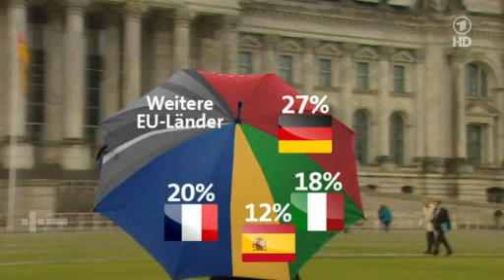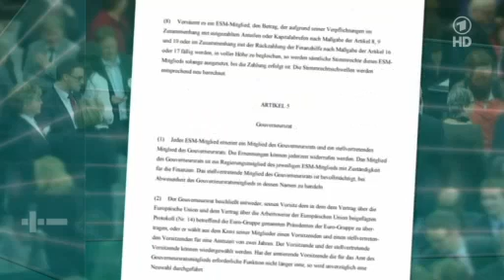Plusminus 25.07.2012 - Wie der ESM den Euro retten soll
Die Summen, um die es in der Eurokrise geht, kann sich niemand mehr wirklich vorstellen - geschweige denn bezahlen.